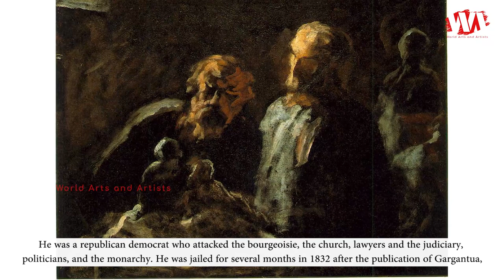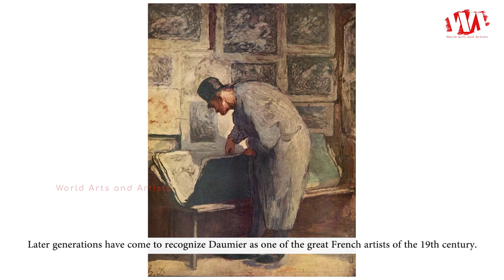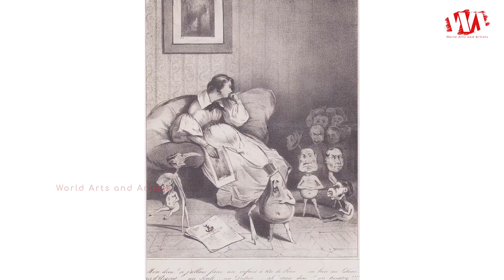Artist Honore Victorin Daumier (1808 - 1879) French Painter, Sculptor & Printmaker | WAA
Honore Victorin Daumier was born 26 February 1808, died 10 February 1879, he was a French painter, sculptor, and printmaker, whose many works offer commentary on the social and political life in France, from the Revolution of 1830 to the fall of the second Napoleonic Empire in 1870. He earned a living throughout most of his life producing caricatures and cartoons of political figures and satirizing the behavior of his countrymen in newspapers and periodicals, for which he became well known in his lifetime and is still known today. He was a republican democrat who attacked the bourgeoisie, the church, lawyers and the judiciary, politicians, and the monarchy. He was jailed for several months in 1832 after the publication of Gargantua, a particularly offensive and discourteous depiction of King Louis-Philippe. Daumier was also a serious painter, loosely associated with realism.

Although he occasionally exhibited his paintings at the Parisian Salons, his work was largely overlooked and ignored by the French public and most of the critics of the day. Yet the poet and art critic, Charles Baudelaire and Daumier's fellow painters noticed and greatly admired his paintings, which were to have an influence on a younger generation of impressionist and postimpressionist painters. Later generations have come to recognize Daumier as one of the great French artists of the 19th century.

Daumier was a tireless and prolific artist and produced more than 100 sculptures, 500 paintings, 1000 drawings, 1000 wood engravings, and 4000 lithographs.